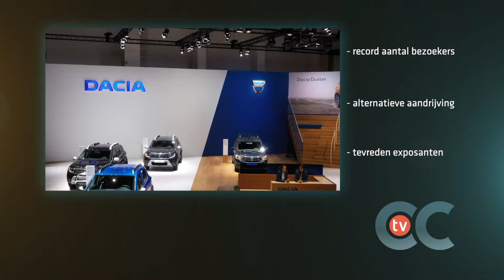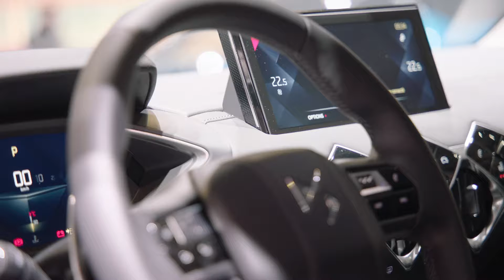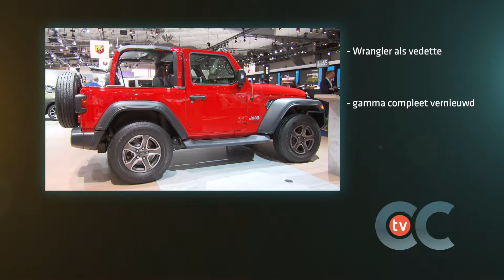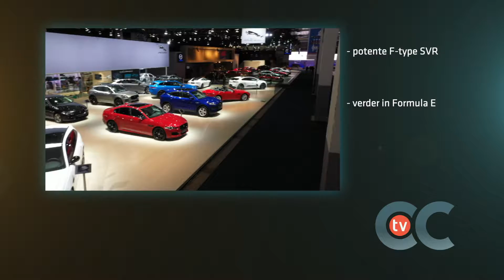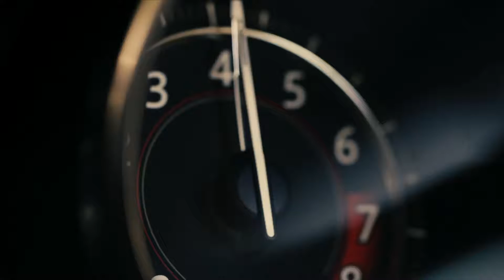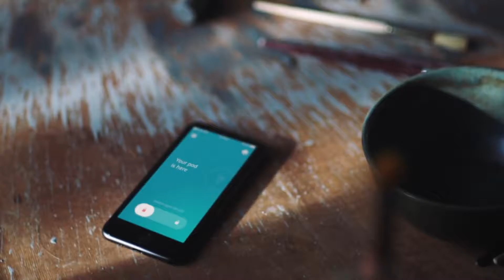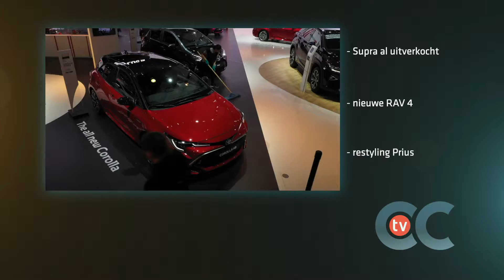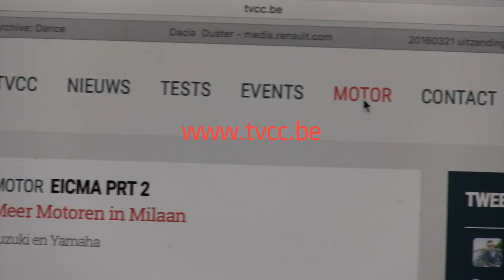20190203 uitzending TVCC 1080i25 XDCAM HD 422 50 Mbps